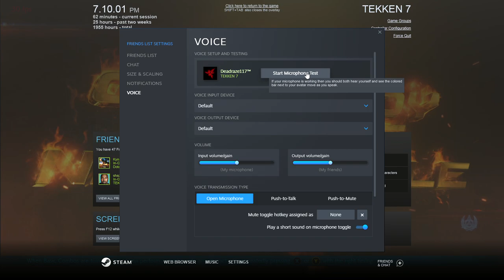Tekken 7 cheater uses auto duck and auto block hacks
In this video my opponent was using some sort of hack Auto low block which allows him to block all the attacks which you throw at him to break his defence